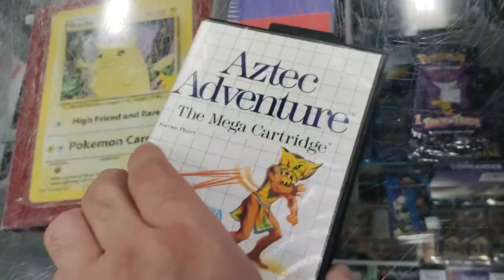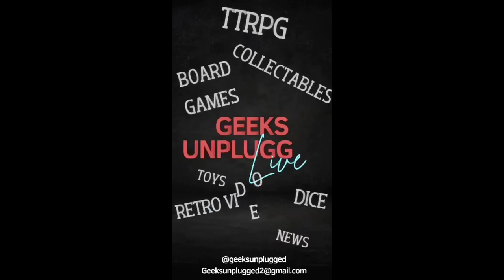Game Hunting in Burr Ridge, IL + A Special Surprise for ValyGirl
The Retro Knight heads to Disc Replay in Burr Ridge, IL to find games for his collection. But it's the quick side quest that leads to an amazing surprise for ValyGirl.